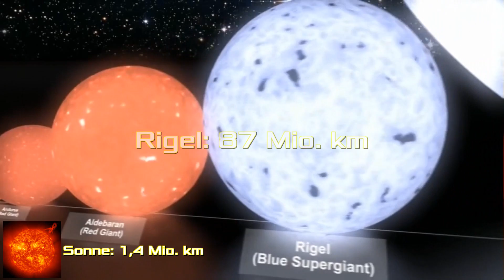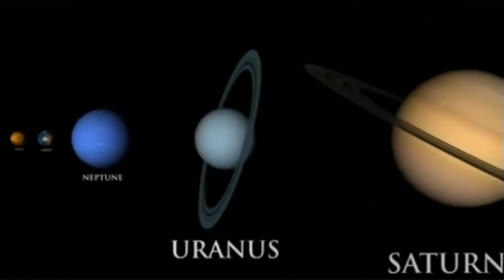Riesensterne: Giganten in der Milchstraße [Yggi's Kosmos #5]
Riesensterne sind Sterne in der Milchstraße, die jeder Beschreibung spotten, sind sie doch die größten Sterne der Galaxis.

Begleitet mich auf eine kurze, aber spannende Tour zu den größten Sternen in unserer Galaxie und seht, was wahre Größe wirklich bedeutet!